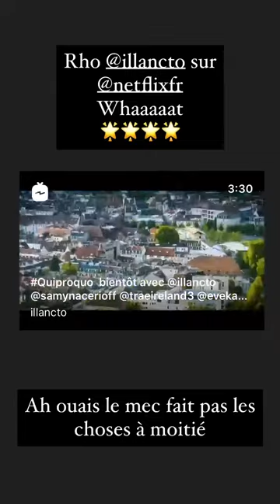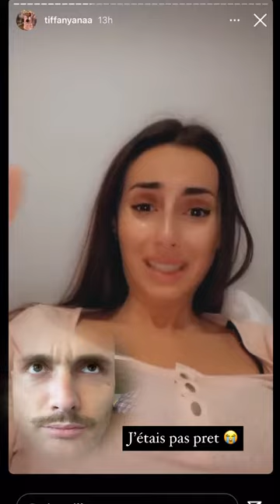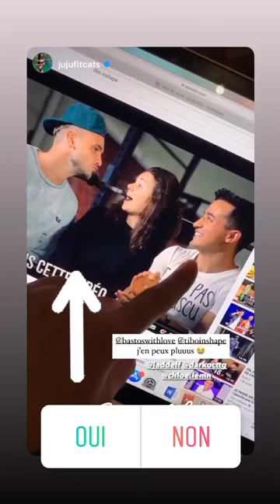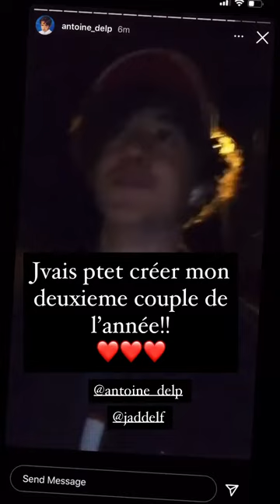BASTIEN GRIMAL - 20 Novembre 2020